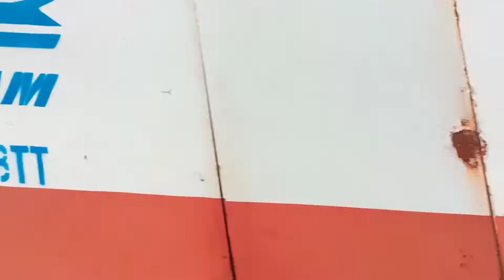The third shortest train in the World